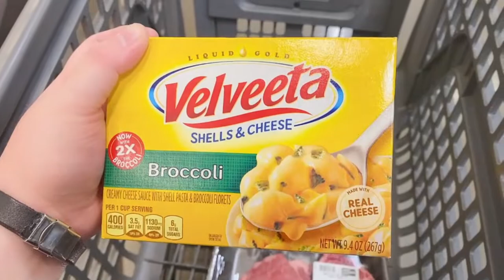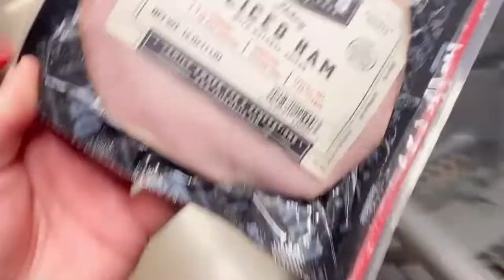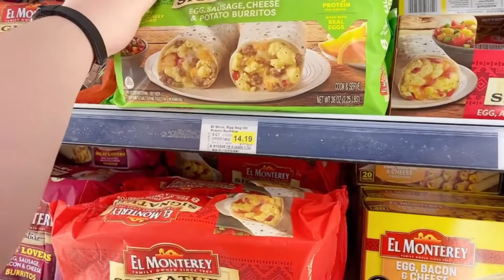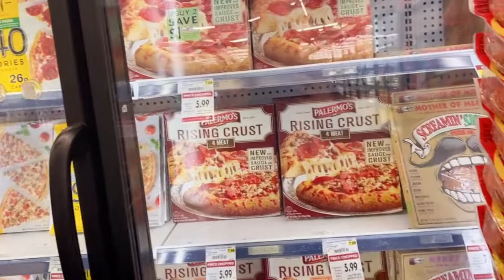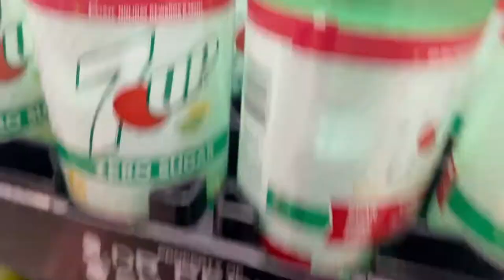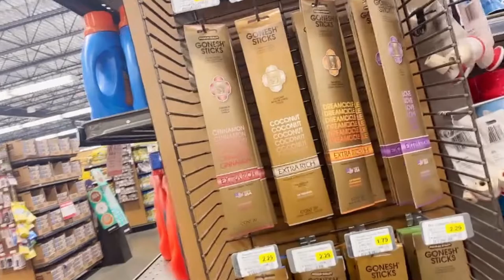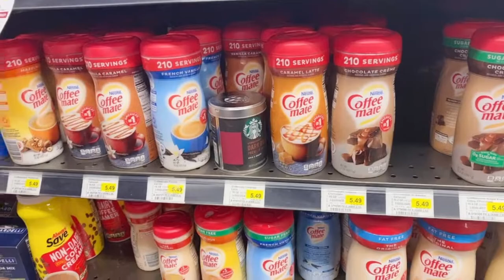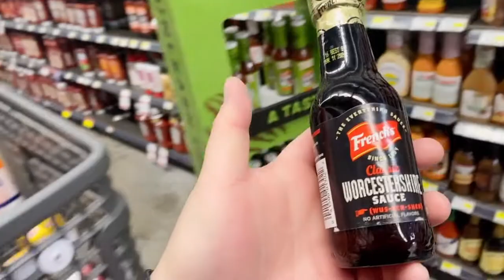Aikz Vlog | Grocery Shopping | Price Chopper Store